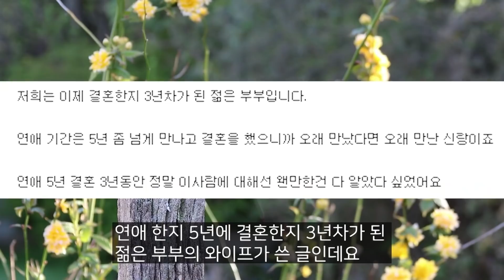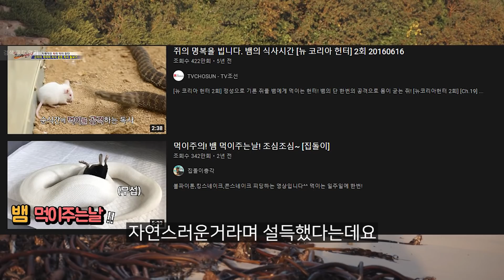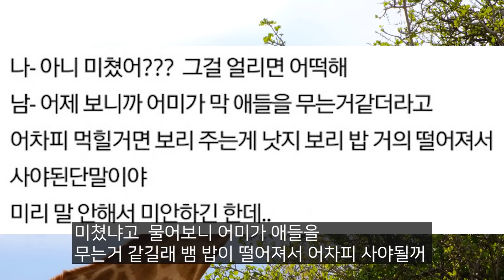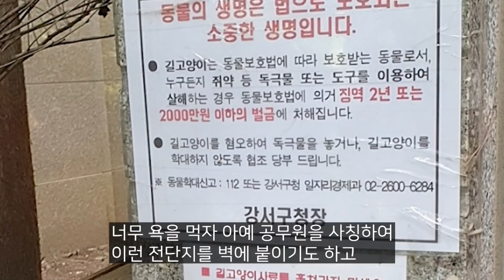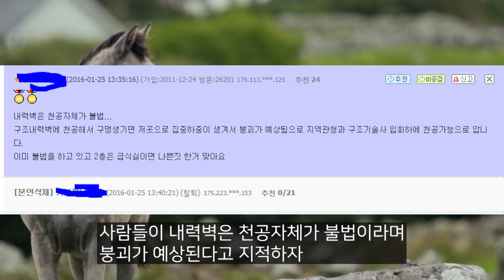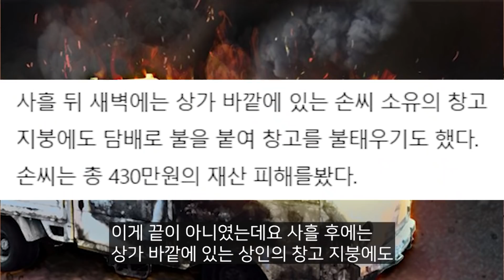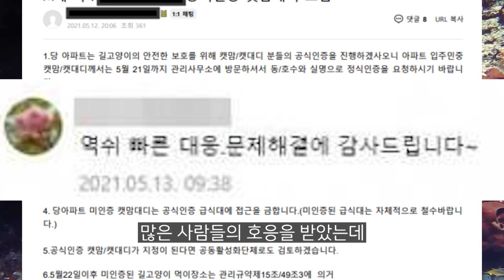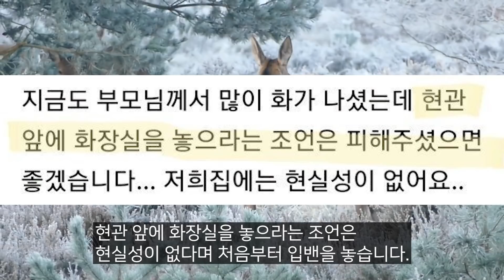동물을 너무 사랑해서 생겼던 레전드 민폐들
민폐입니다.